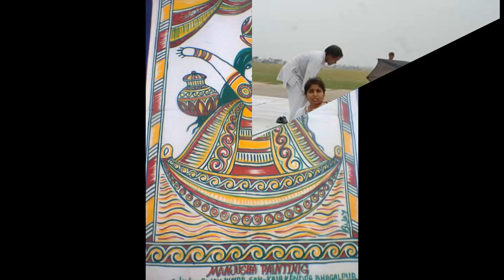manjusa art bhagalpur || creative ||Artist sanu Kumar Verma || wall painting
CAREER
Kalabindu Establishes 2016
Founder :- Sanu Kumar Verma
He Has been a Notable Artist in the Country. You can learn about him through Kalabindu, Sanu has also been honored with National Awards with the contribution of his Artist Family Members. Currently doing Research on Art Culture. He has Devoted Significant time to work on Kalabindu As a Founder . He also Specialised in Sculpture, Painting, Handicrafts, and Digital art work !

Biography
Founder of Kalabindu
Shanu Kumar Varma is an Emerging Artist of Indian Western art. At a very young age, he has achieved his Achievements abroad and brought about Social change through art. He was born on 12 September 1994 in Village-: Rampur, District-: Bhagalpur State-: Bihar. Grandfather House was in Chandpur village of Jharkhand.
 He started his primary education from Rangit Nagar Sikkim. Due to his Father's frequent Relocation from Rangit Nagar Sikkim, he faced many school changes. He mostly spent his Childhood in North Eastern region like Sikkim, Arunachal Pradesh, etc. Being Disenchanted, he has been Associated with Nature and Environment since childhood and its impact has been seen on his life. He started Bhagalpur but due to his interest in art, his Family had curiosity to do something in the field of art even if he did not want to. Seeing his Passion, he joined and Encouraged and helped him to move forward. At the beginning he joined the art center of Bhagalpur and started working under the guidance of his mentor. He did his BFA from IFA, did diploma in Upendra Maharathi Crafts Research Center, graduated from Chandigarh University, Khairagarh University Varanasi MFA and acquired many nature's preservation knowledge.